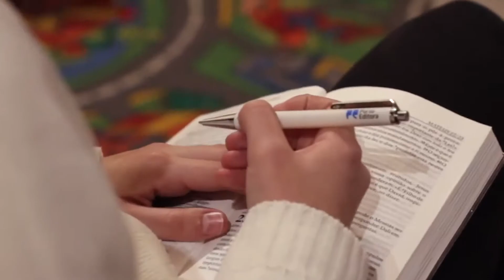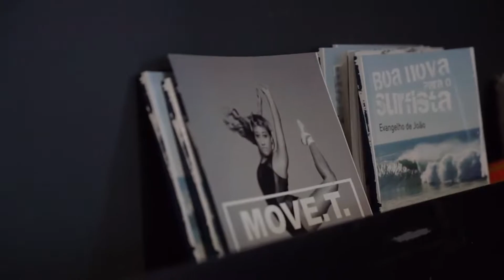GO Weekend 2019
God calls us all to a Great Commission. That commission is to bring the love of Jesus to every person on the globe. As we do mission with Christ, we must remember that the Great Commission flows out of the Great Commandment––to love God and love others.